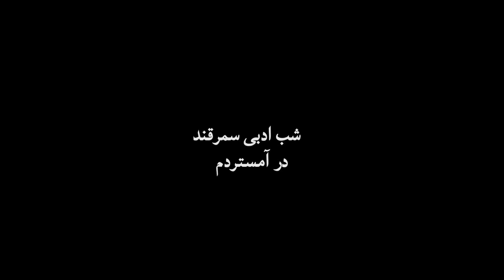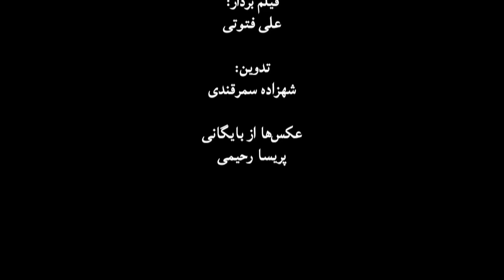شب ادبی سمرقند در آمستردم